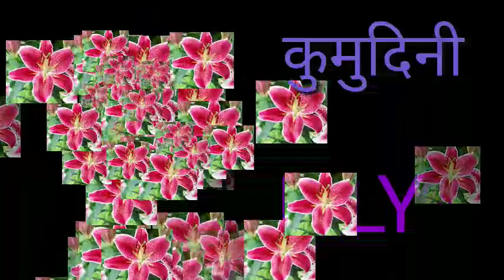Flowers name in english and hindi for kids | फूलो के नाम | EVs work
a for apple b for ball | a se anar ,aa se aam | abcd song | alphabet song | abc phonics song
abcd song
alphabet apple
Learn the easy way order of the alphabet the abcd song .the alphabet song is a popular children song from mid  twenties century they are so easy learn to write numbers . So keep watching .in this video we will learn  how to write alphabet A to Z .
 This video is helpful for children to learn alphabet writing.how to learn Hindi alphabets for kids अ से ज्ञ तक आ से अनार
best ways for learning
how to learn kids education best learning platform.
अ से अनार, आ से आम, हिंदी

अनार के दाने लाल लाल,आम खाते मिट्ठू लाल।वर्णमाला गीत।स्वरमाला गीत।Anar ke Dane lal lal।Nursery Gyan।

how to hindi alphabet geet
a,se anar ,aa,se aam,. an se angoor,aha matlab kuch nhi
how to learn hindi alphabet for kids
how to learn hindi alphabet for children
how to learn hindi alphabet for nursery class worksheet

अ से अनार,आ से आम हिंदी वर्णमाला ,अ, आ, इ, ई, उ, ऊ, क, ख, ग, घ, ड़. Hindi alphabet

a to gya tak hindi | अ से ज्ञ तक अंग्रेजी में | अ से ज्ञ तक का इंग्लिश | अ से ज्ञ तक की मात्रा | अ से ज्ञ तक in hindi | a se gya tak bacchon ke liye | a se gya tak batao | अ से ज्ञ तक के लेखक कौन है | अ से ज्ञ तक के शब्द | a se gya tak do do shabd | a se gya tak dijiye | अ से ज्ञ तक पर्यायवाची शब्द pdf | अ से ज्ञ तक आ से अनार.

how to learn barakhadi song for kids
Hindi varnmala alphabet song.

आ से आलू